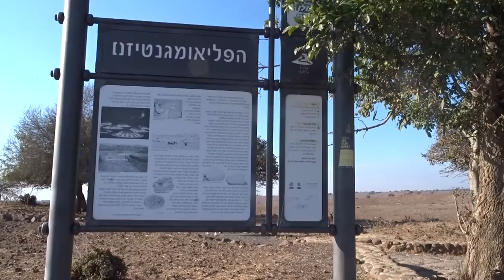נקודת הפלאומגנטיזם [] Paleomagnetism Site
Paleomagnetism is the study of magnetic fields recorded in rocks, sediment, or archeological materials. Geophysicists who specialize in paleomagnetism are called paleomagnetists.
Certain magnetic minerals in rocks can record the direction and intensity of Earth's magnetic field at the time they formed. This record provides information on the past behavior of the geomagnetic field and the past location of tectonic plates. The record of geomagnetic reversals preserved in volcanic and sedimentary rock sequences (magnetostratigraphy) provides a time-scale that is used as a geochronologic tool.
This short clip is from The Golan heights on route 959 is from the place known as "The paleomagnetism site"

אתר סלע בזלת המכונה "נקודת הפלאומגנטיזם" (Paleomagnetism site) ברמת הגולן נמצא בכביש 959  באתר
ישנם סלעים רבים בעלי סטייה מגנטית, ואם נקרב אליהם מגנט הוא יסטה מן הצפון המגנטי בסטייה של 20 עד 40 מעלות.
(ויקיפדיה)